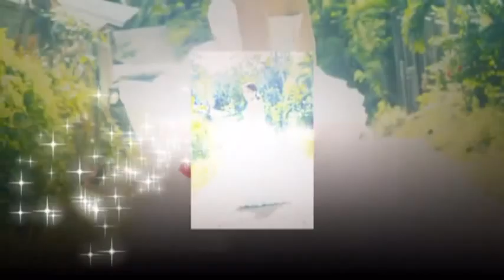Baldisimo + Aldea Prenup